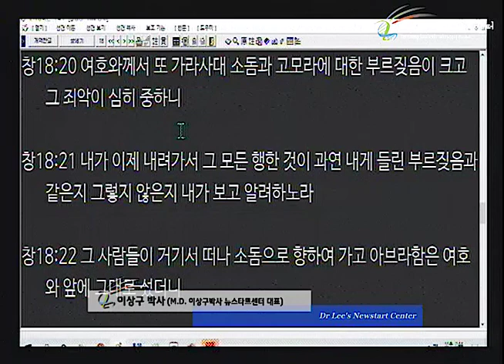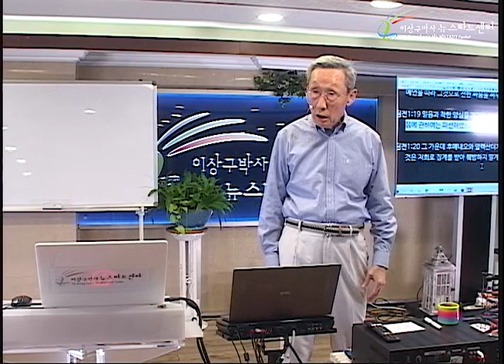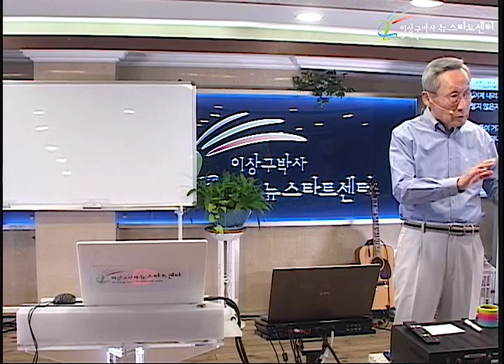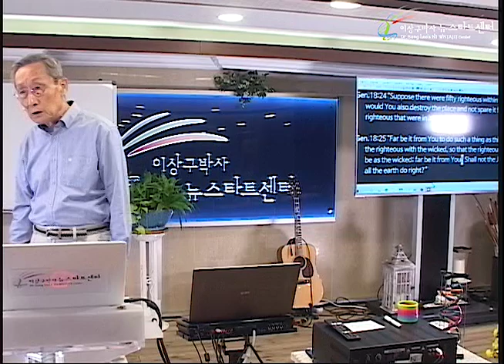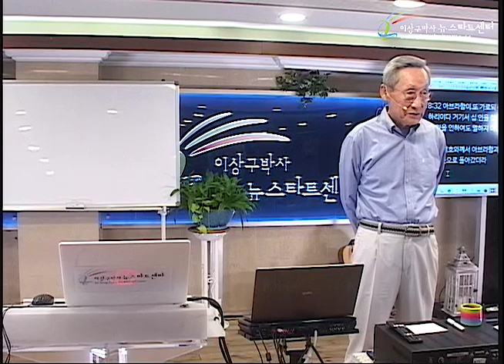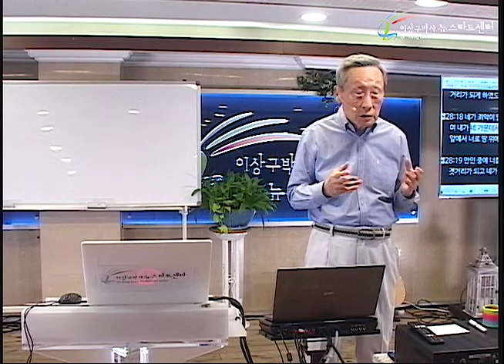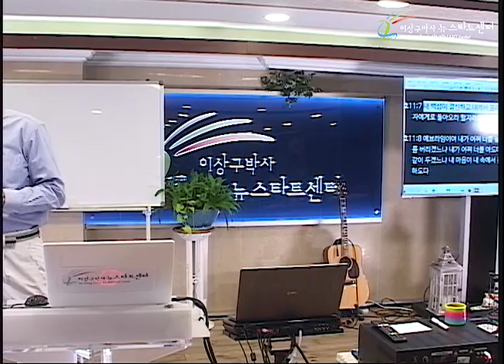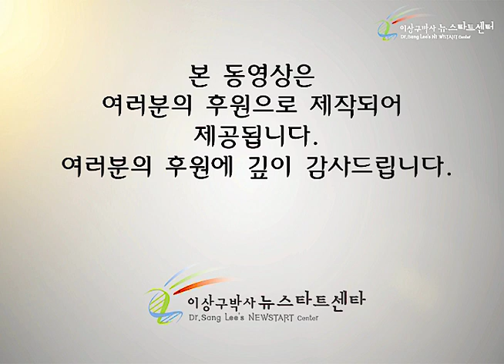H246 11 하늘에서 온 불, 사람에서 나온 불